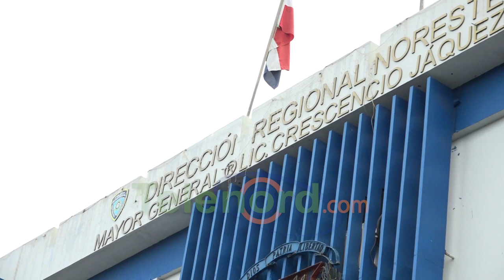Hombre dice su primo le cambio su tarjeta y le robó dinero en cajero bancario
San Francisco De Macorís.- Un hombre denunció que, tras prestarle su tarjeta de débito a un primo, para que sacara RD$ 300.00, terminó cambiándola y le robó la suma de RD$ 10,500.

Joselito Burgos de la Cruz expresó que todo ocurrió sin que se diera cuenta, ya que acompañó al primo a sacar el dinero que le había pedido, y que, al volver al cajero a realizar una transacción, el sistema le indicó que era imposible.

Ante la situación, entró a la oficina de la institución bancaria donde le afirmaron que la tarjeta que tenía no era la que correspondía a su número de cuenta.